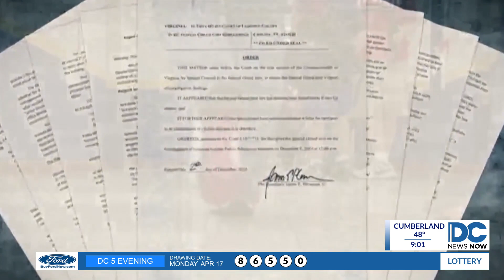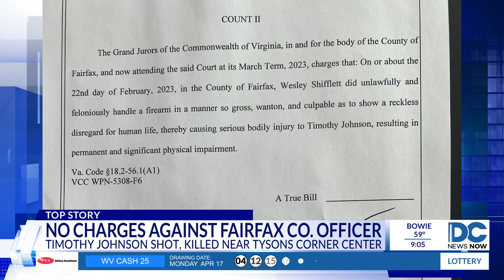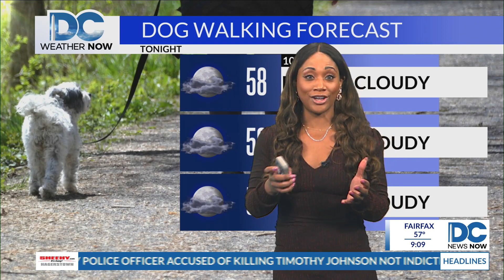Top Stories from DC News Now at 9 p.m. on March 17, 2023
A look at stories making headlines in Washington, Maryland, and Virginia from DC News Now on March 17, 2023.